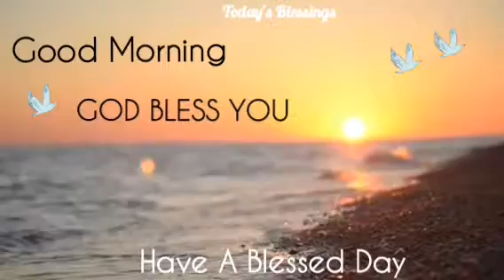Sunrise Good Morning Status Video | Have A Blessed Day | shinis style